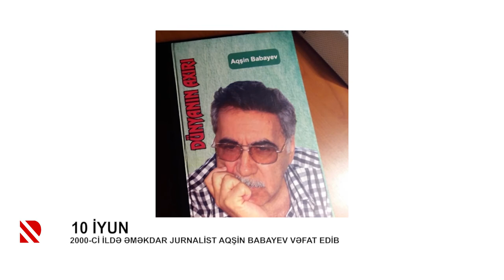10 iyun 2000-ci ildə əməkdar jurnalist Aqşin babayev vəfat edib